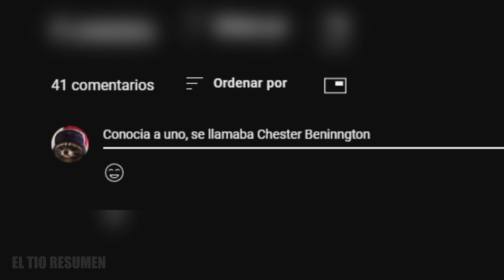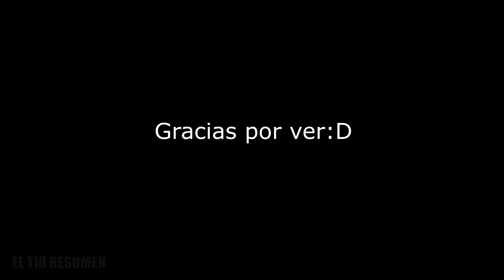👉 resumen : MUJER FUE CÁSTlGADA POR EL DIOS DE LA LLUVIA| RAIN